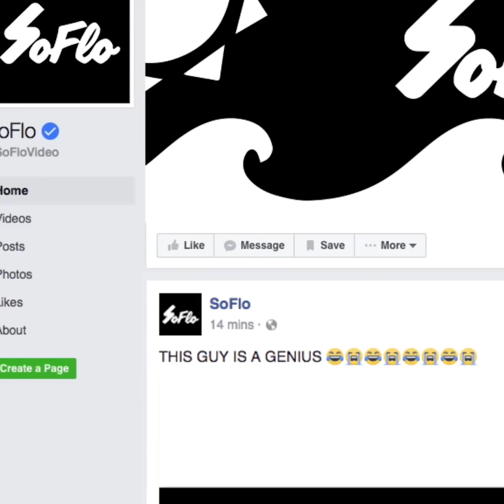NEW vs OLD RELATIONSHIPS